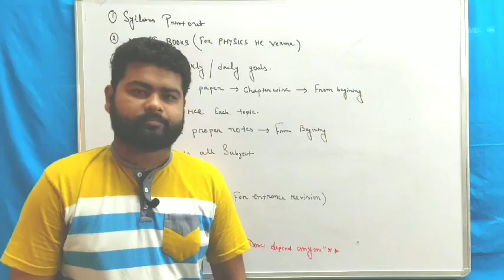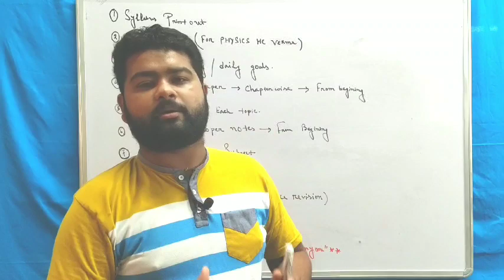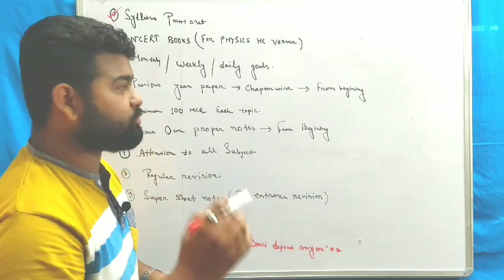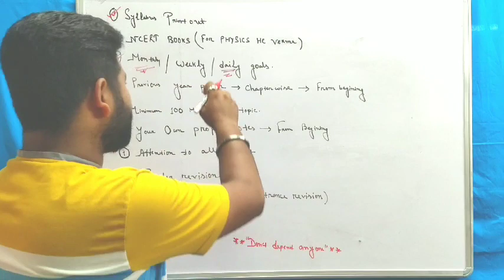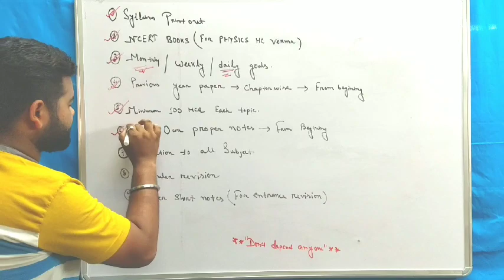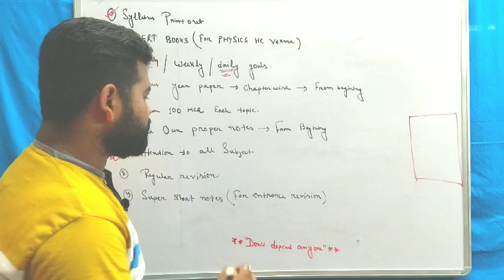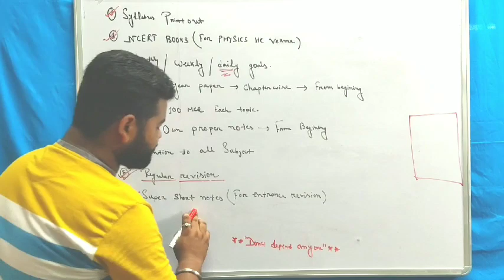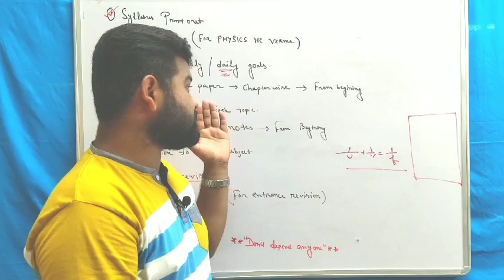How to study science equally for ENTRANCE & AHSEC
Its video contain the minimum strategy to cracked the entrance and scored  good marks in AHSEC.